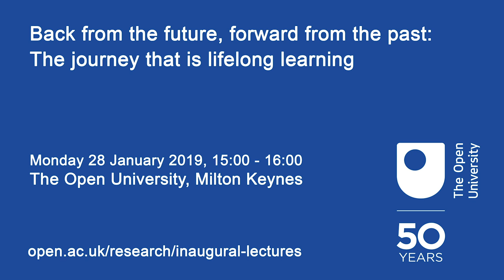Open University 50th anniversary lecture on the future of lifelong learning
Professor Devendra Kodwani, Executive Dean of The Open University’s Faculty of Business and Law, will introduce the OU's 50th anniversary inaugural lecture series with a lecture on lifelong learning and the role of universities on Monday 28 January from 18:00 - 19:00.

He will reflect on the past of individual and collective learning and the role of universities. Looking to the past and the future, he will then put a spotlight on the present need for lifelong learning and the role of higher education institutes.

He will conclude by addressing the question of how universities currently respond to the need for lifelong learning and propose a framework for discussion on the role of universities and around current online and distance learning technologies and the nature of the lifelong learning provision as it stands.